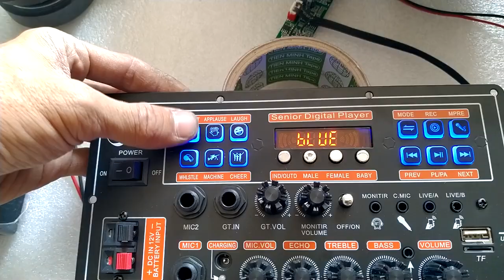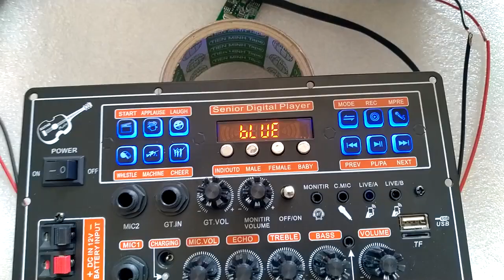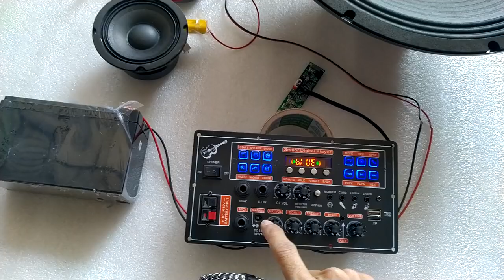TEST COMBO MẠCH LOA KÉO 4 TẤC ĐƠN MD9840 150W DSP CHỐNG HÚ LIVESTREAM KARAOKE CỰC MƯỢT